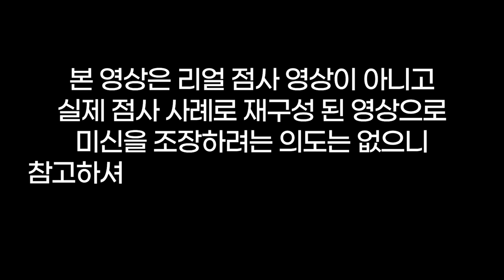남편의 부탁🤬내연녀한테 전화좀 해줘??😡이 새끼 돌았네😱7년 만난 내연녀 와이프는 5년😵용군TV 수인당 천무(👀점사의 재구성👍)(강남점집 부산점집 서울점집 유명한점집 용한점집)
됩니다.